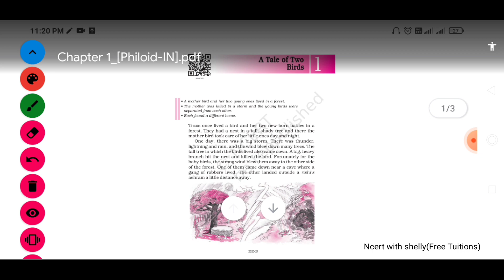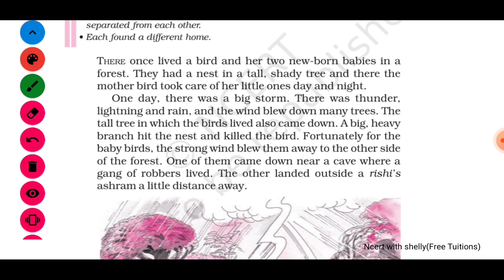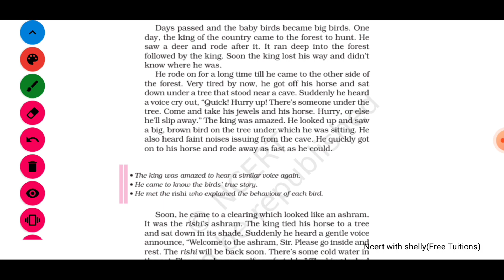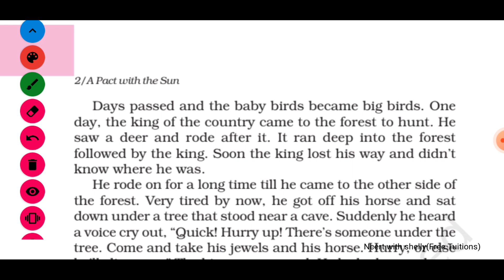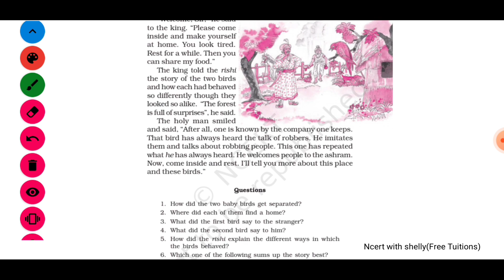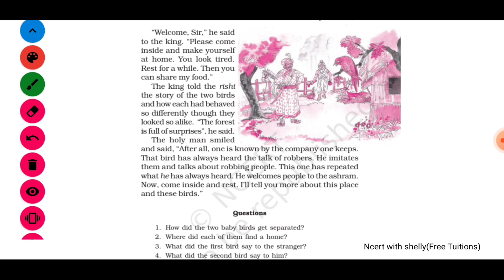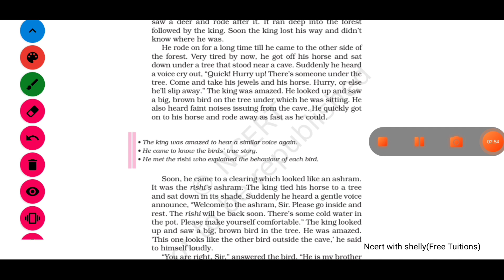Class 6 | English | Chapter 1| A Tale of Two Birds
Hello!

Today's video is 'Class 6| English| Chapter 1|A Tale of Two Birds |Free Tuitions in Hindi|'